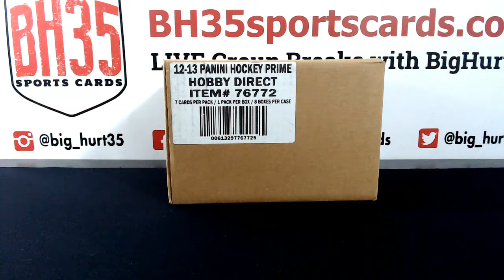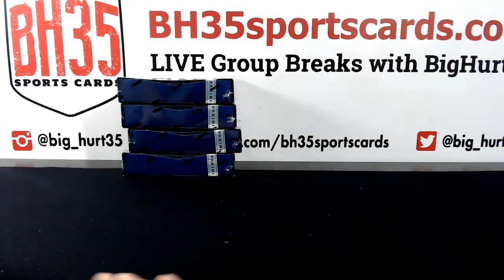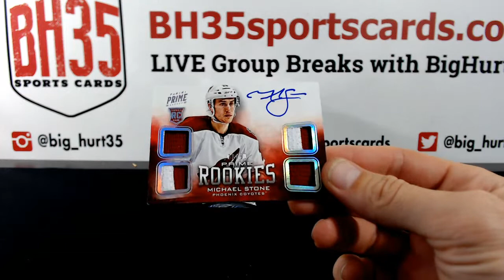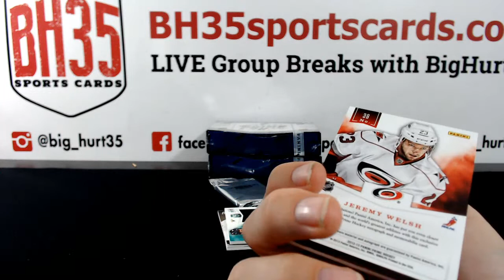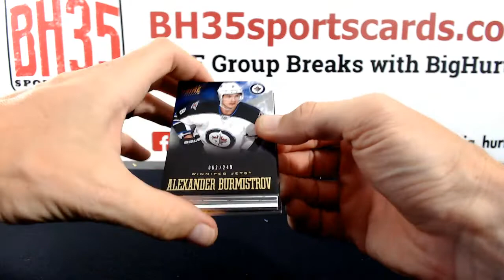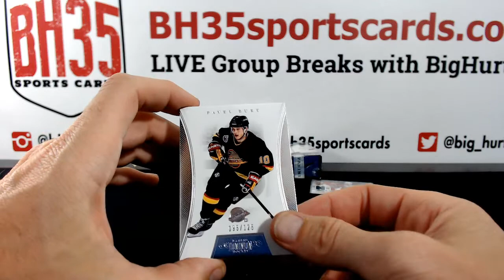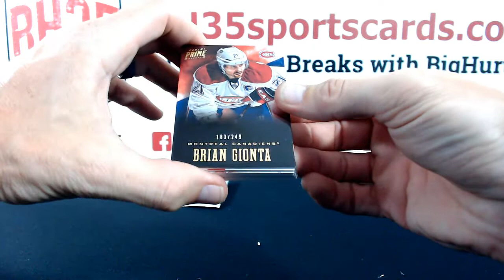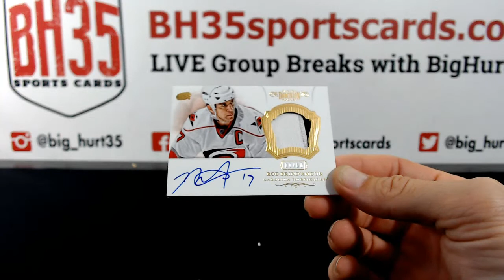2012/13 Panini Prime Hockey | 4 Box 1/2 Case Break Random Teams #3